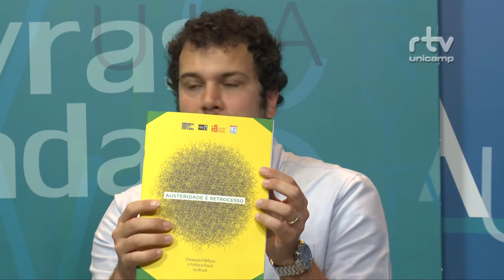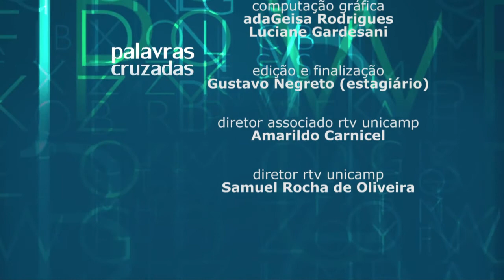Palavras Cruzadas - PEC 241